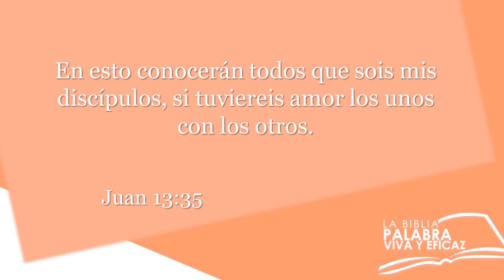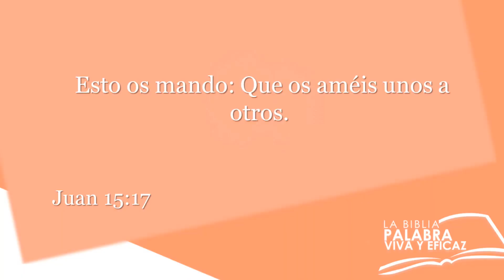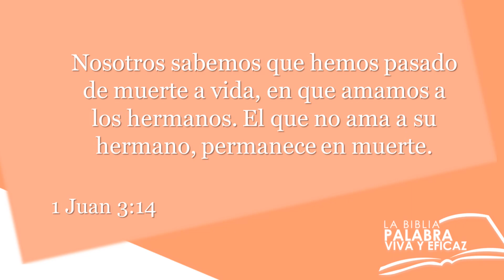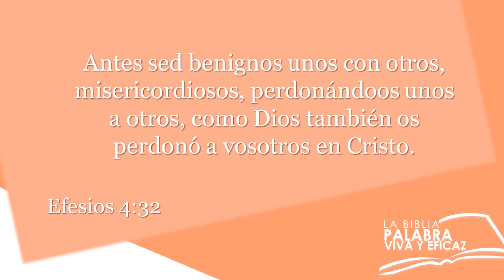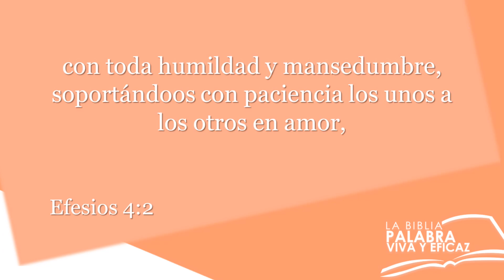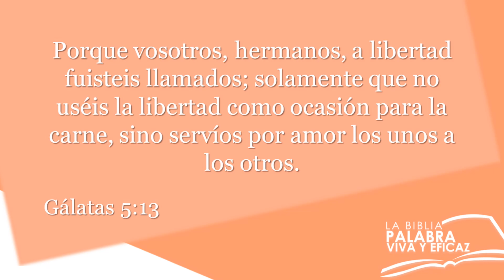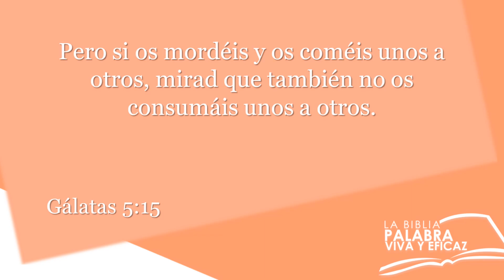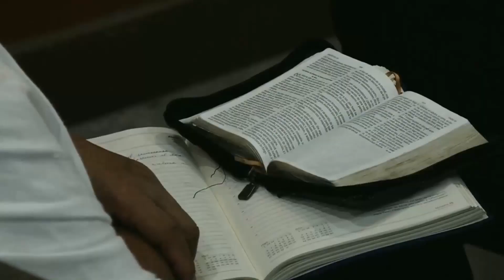LOS UNOS A LOS OTROS / Anciana Verónica Navas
LA BIBLIA PALABRA VIVA Y EFICAZ /08 de diciembre del 2020